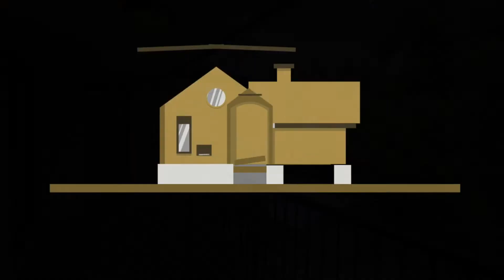10 35 Durham Street, St Lucia, Qld 4067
This fully furnished top floor unit is in a great location and is an absolute stunner. This prestigious address will position you within a few minutes’ drive from UQ and Toowong Village